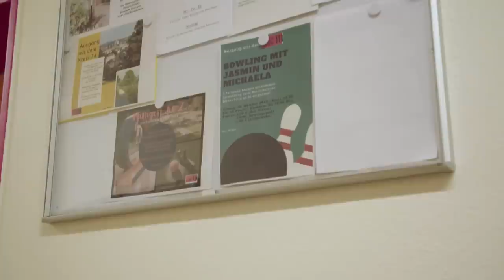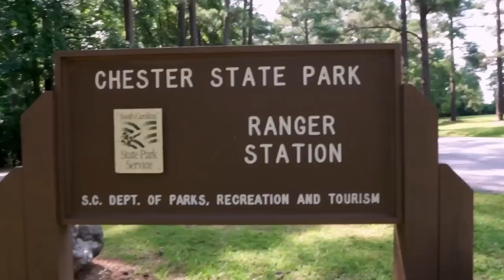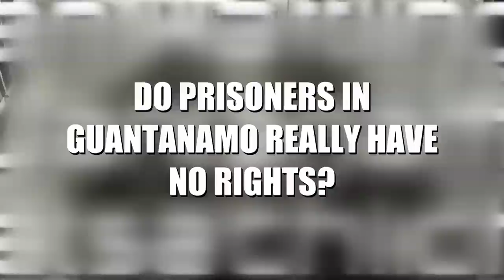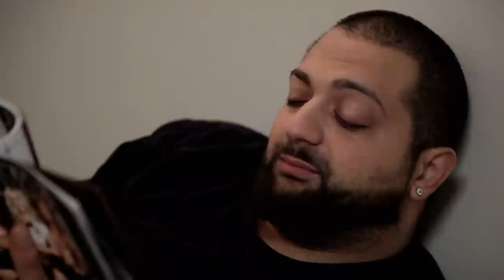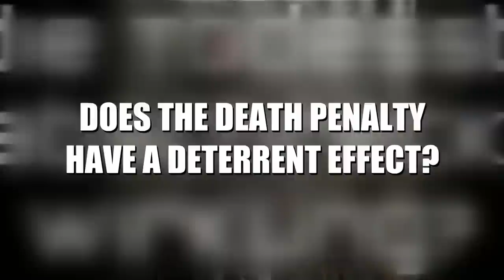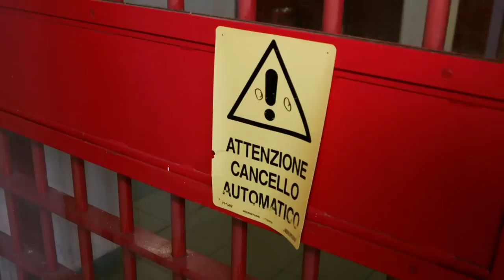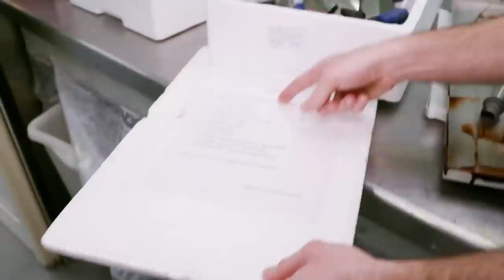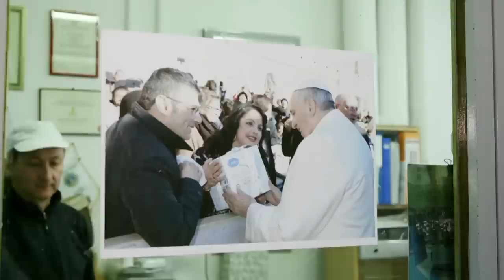World Behind Bars: Prison Camp for Children VS Senior Citizens Prison and more | Free Documentary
00:00 Prison Camp for Children VS Senior Citizens Prison
What does growing old  behind bars look like? How could you describe everyday life in a senior citizens' prison? And why do parents in the US voluntarily send their children to prison? We looked at two vastly different prison concepts.

15:39 Prisons Explained

30:34 Prison Bakery
They belong to the best loved cakes in Italy and even the Pope places a large order every year. The unusual part of this tale? The traditional Italian cakes are not baked by professional bakers but by felons. We present this rather wonderful story of baking felons and their expertise in creating the best panettone